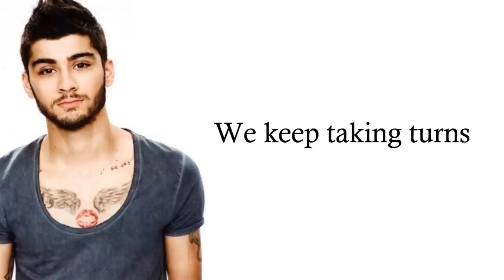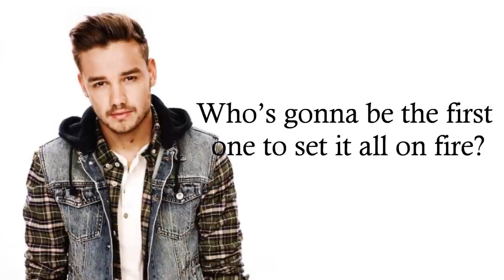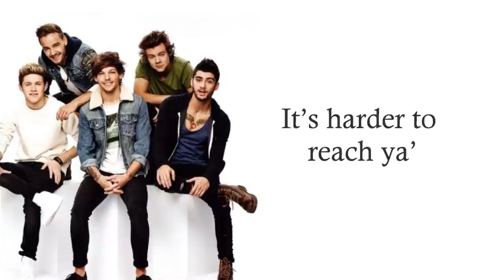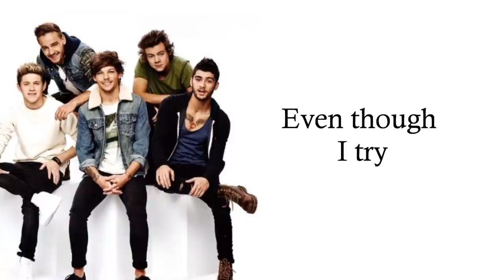One Direction - Spaces (Lyrics + Pictures)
Song Title: Spaces ;Track No.10
Writers: Louis Tomlinson, Liam Payne, Julian Brunetta, Jamie Scott, John Ryan
Artist: One Direction
Album: FOUR
Album Release Date: 17/11/2014

Four (Deluxe Edition) Tracklist
1. Steal My Girl
12. Clouds

Pictures from One Direction 2015 Calendar Photo Shoot